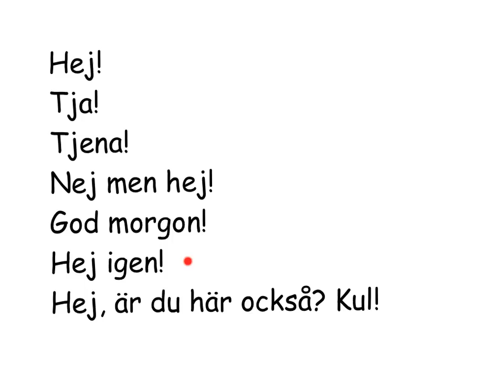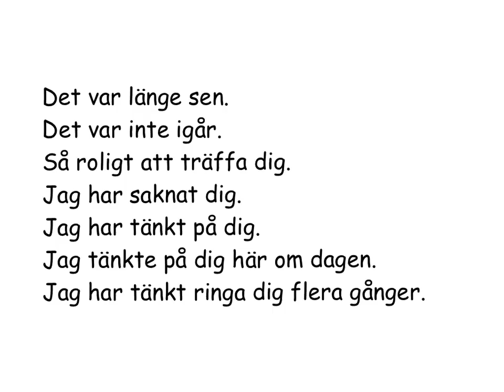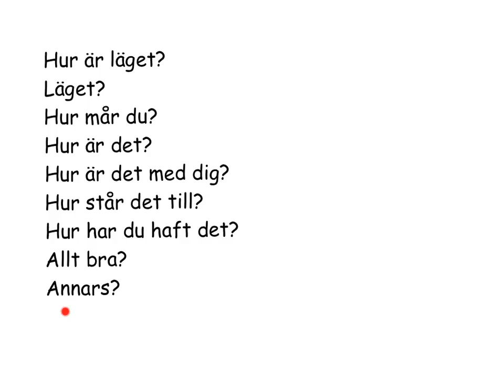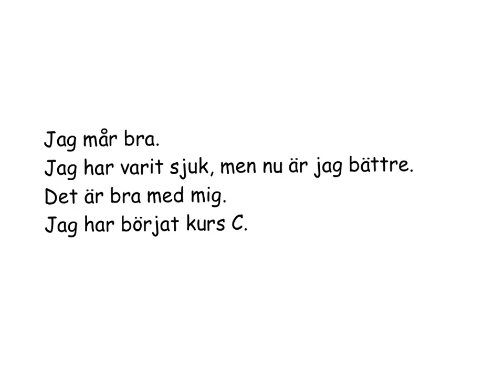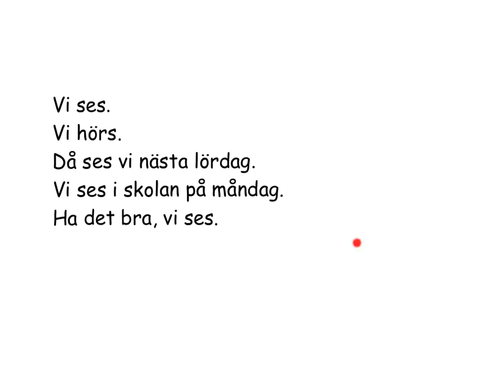SFI- dialoger. Träna prata. Att hälsa och småprata. Kurs A B C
En film med dialoger och svenska fraser, hur man hälsar på någon och småpratar lite.